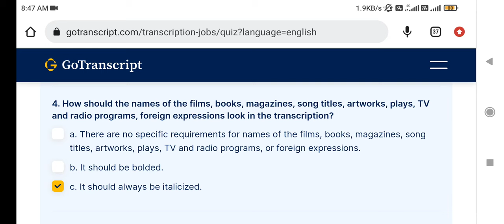How should the names of the films, books, magazines, song titles, artworks, plays, TV and radio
How should the names of the films, books, magazines, song titles, artworks, plays, TV and radio programs, foreign expressions look in the transcription?